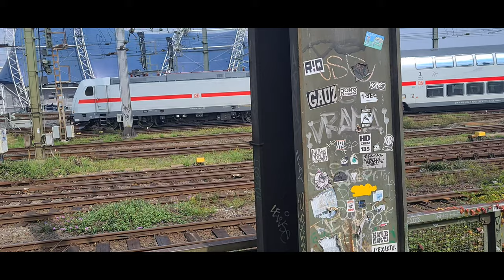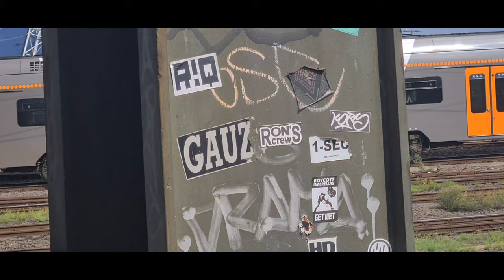Trainspotting zwischen Hohenzollernbrücke und Köln Hbf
Bei einer Stippvisite in Köln möchten wir Euch eine Momentaufnahme des Eisenbahnverkehrs zwischen Hohenzollernbrücke und dem Kölner Hbf des Jahres 2021 zeigen.

Glücklicherweise fuhr uns die Br 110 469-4 mit einem TRI Train Rental International Ersatzzug/ Zusatzverkehr vor die Linse.